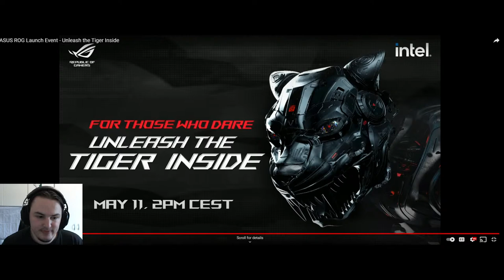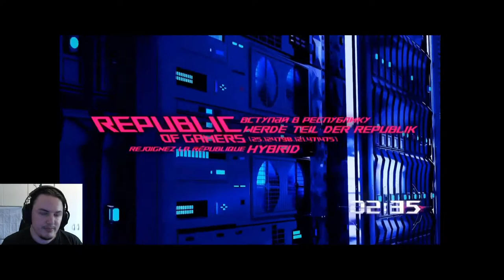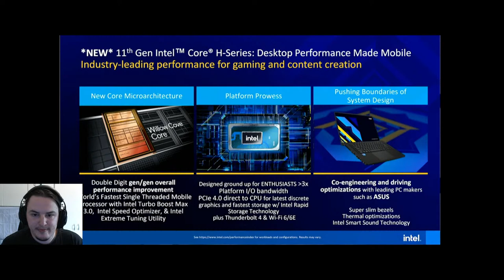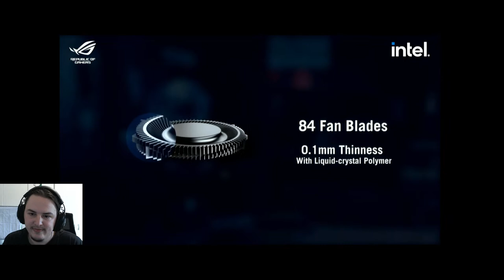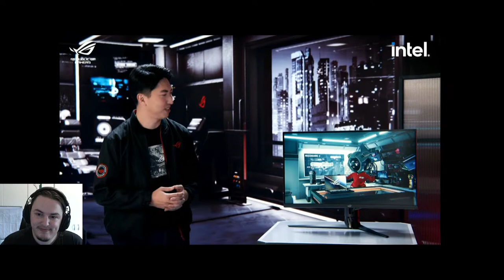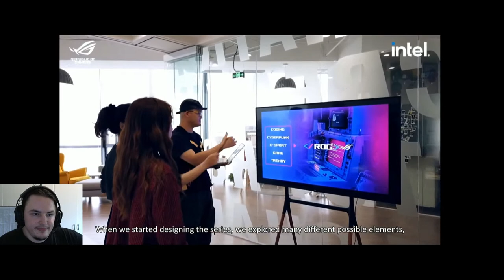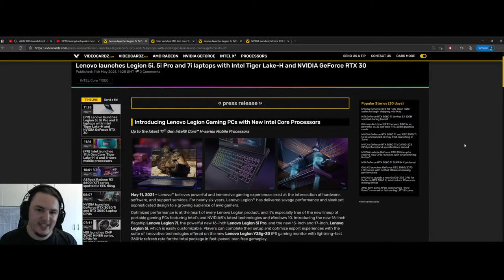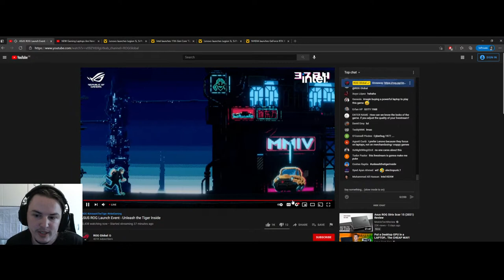ASUS ROG Unleash the Tiger Inside - Live Commentary (Archive)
Today Asus will unveil their new series of Zephyrus gaming laptops with Tiger Lake-H CPUs. With a bit of luck, we might also see some laptops equipped with RTX 3050 and RTX 3050 Ti GPUs.

✅ Amazon DE
✅ Amazon US
✅ Amazon UK